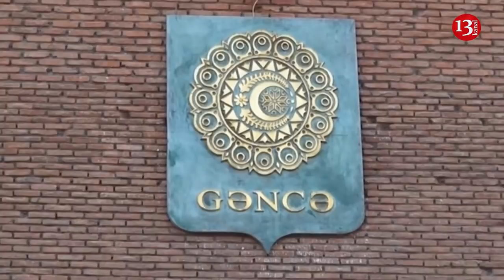Yunisin növbəti məhkəməsi keçirildi:"Teatr tamaşası qurmuşdular, məhbuslar havasızlıqdan boğulurdu"